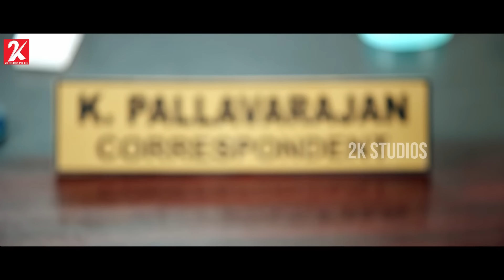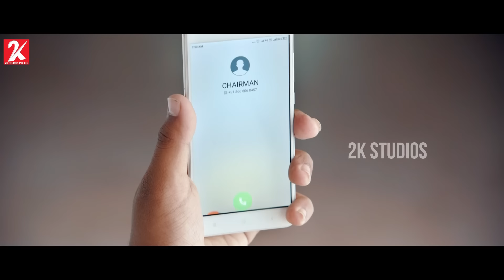கொஞ்சம் மரியாதையா பேசுங்க..! | Adutha Saattai Movie Compilation | Samuthirakani | Athulya Ravi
A college professor tries to unite his students who lack proper guidance from parents and teachers.

Produced by Samuthirakani,Dr Prabhu Thilak
Written by M. Anbazhagan
Screenplay by Samuthirakani
Starring Samuthirakani,Athulya Rav,Thambi Ramaiah
Cinematography Rasamathi
Edited by Nirmal
Production company 11: 11 Productions Naadodigal
Distributed by Sri Vaari Film